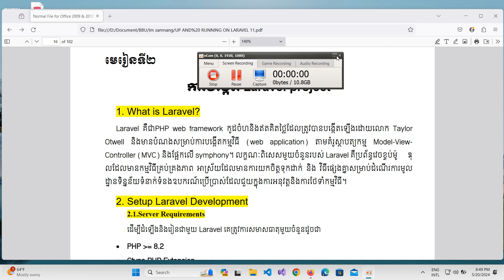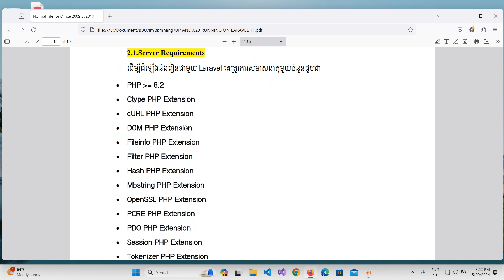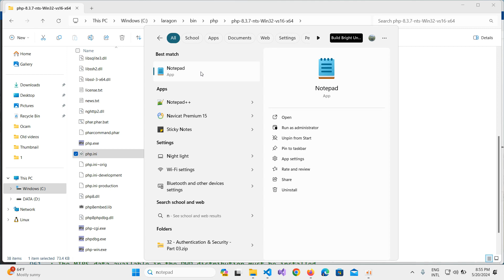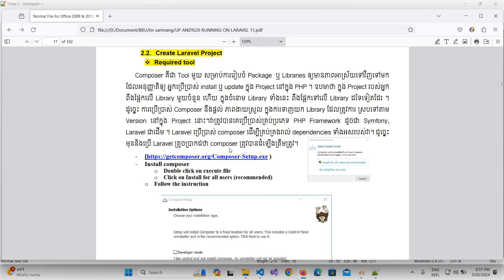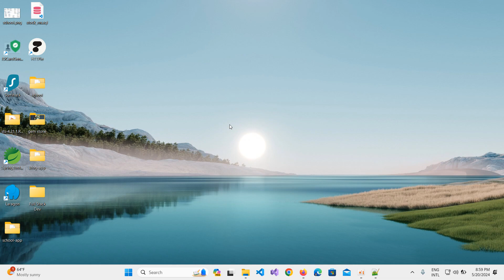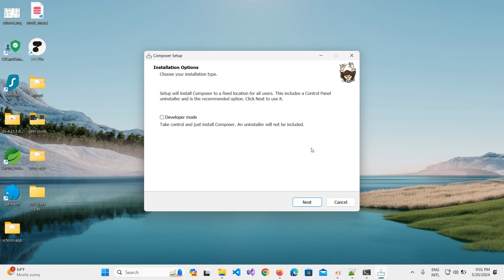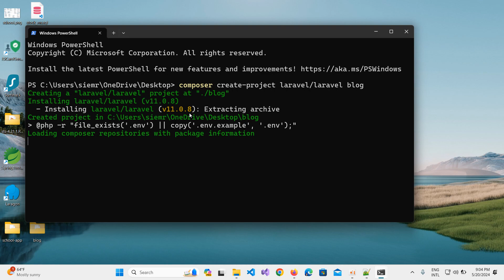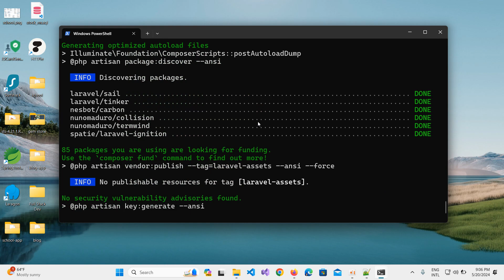RPITSSR Lab2 Evening | Laravel Framework Route and Controller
Webapp Tutorials